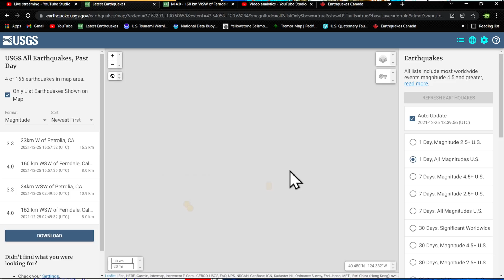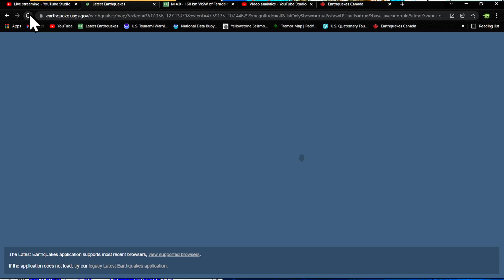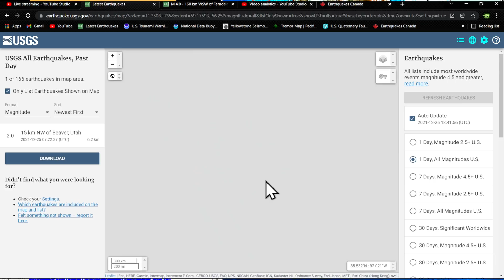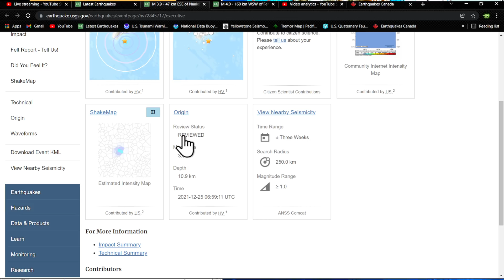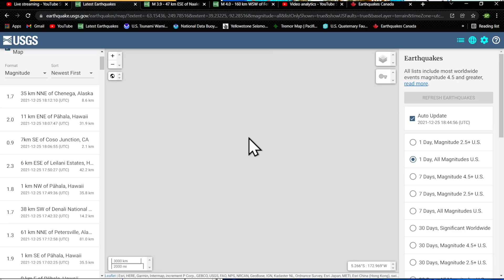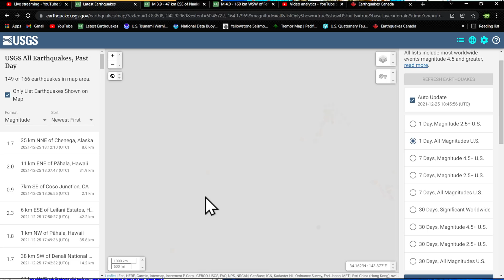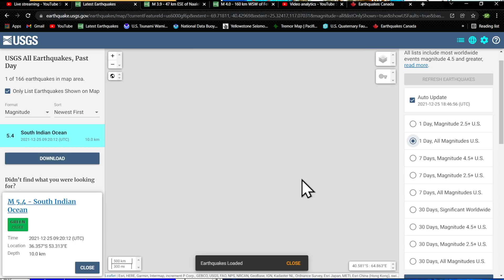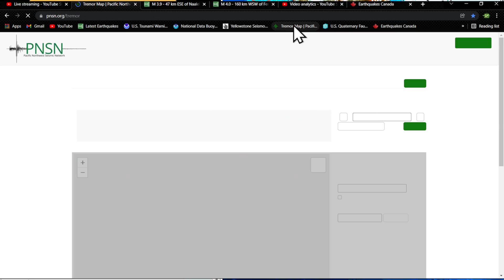Significant DEEP earthquakes near Fiji.. No new quakes in the US? Very odd! Saturday 12/25/2021